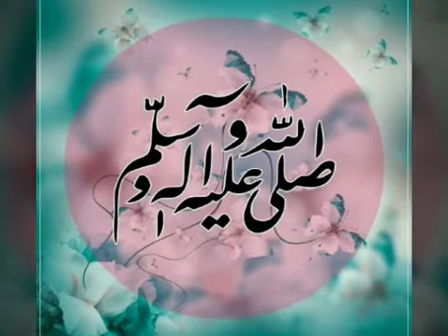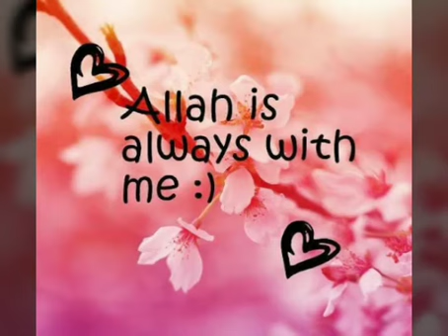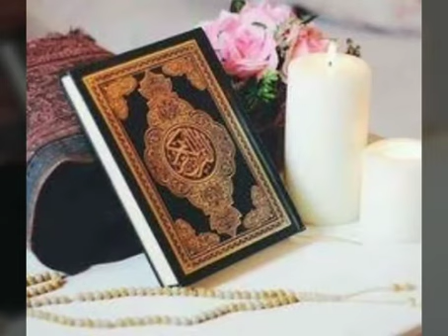Islamic dpz 2021 ideas /Holy Quran and masjid e Nabvi dpz /Allah Muhammad Name /Beautiful Pics kaba